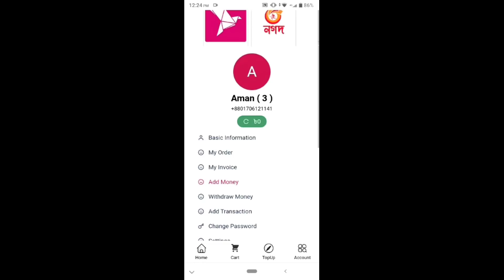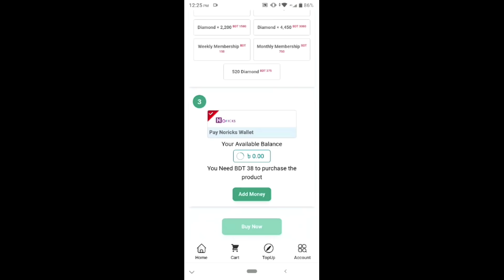৩৮ হাজারের লবিতে এক ম্যাচে হলুদ ক্রিমিনাল হিপহপ ও ৫ জন ইউটিউবার সহ ২০ জন গ্রান্ডমাস্টারের দেখা 😇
On Global Top 1 Lobby Azim Gaming, Rosted Gaming, Bangladesh top 1 and Yellow Criminal same Lobby😇 Garena Free Fire

For Daimond Top Up

Device 👇

4/64
I Phone 13 Pro MAX
256
Asus ROG 5
12/256

Music use 👇

Bad Style Time Back